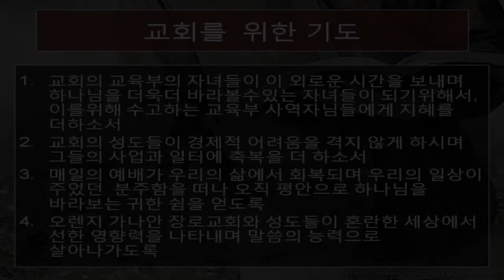2021년 9월 29일 매일 만나 디모데전서 5장 17-25절 "공정하고 신중함으로 세워지는 직분자" 이우리 목사